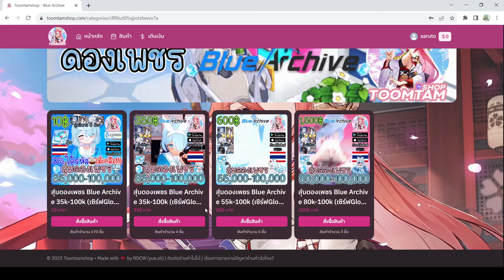งานอดิเรกของสาวน้อยคิโวทอส PART4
✦ร้านขายและสุ่ม ID รีโรลคุณภาพ เริ่มต้นแค่ 10 บาท มีรหัสให้เลือกซื้อมากมาย✦
🔴พิเศษ กรอกโค๊ด saruto รับพ้อยฟรี 10 พ้อย!!!
(10พ้อย=10บาท) สุ่มได้1ครั้งน้าา จำกัด 100 โค๊ดเท่านั้นนะครับ